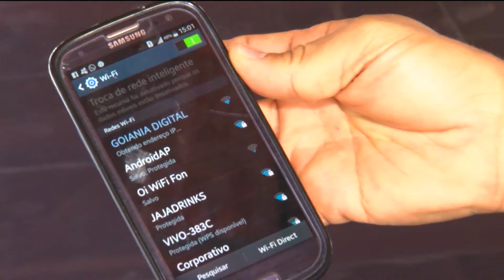Cadê o acesso à internet que estava aqui?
Goiânia Digital, que deveria dar acesso à internet em toda a capital, não chegou a nenhum lugar. Mas, parece que tem uma explicação bem simples para esse problema.